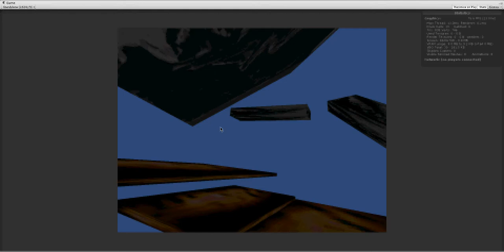Fresh Footage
Unity3ed. Experimenting with my artwork within the program